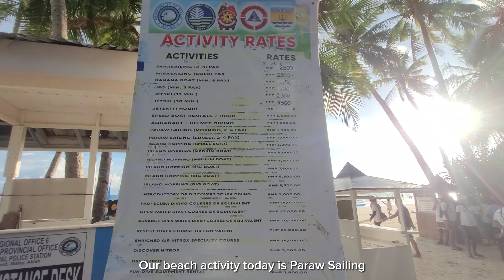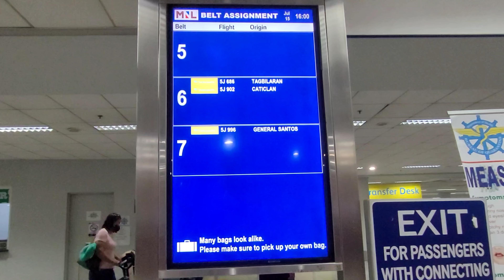Boracay Vlog Part 2 🌴 Budget Trip 🍹 Vacation Highlights 🌊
Part 2 of our Boracay trip!

Super late post! But I just wanted to share our Boracay trip from last year. It was special for 2 reasons: 1, Boracay is one of my fave travel destinations, and 2, this was our first actual travel since pandemic.

Chapters:
00:00 Boracay trip
00:29 Walking to Starbucks
01:03 Drinking coffee with the best view
01:18 Beach activities
02:03 Dinner at Kolay Mangyan
02:23 Epic
02:56 Breakfast buffet
03:18 Walking to Station 3
03:52 Station X
04:29 Paraw sailing
05:59 Checking out and flight back home